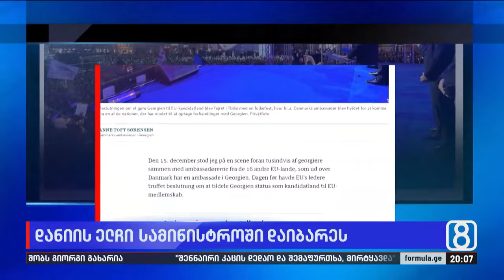დანიის ელჩი საგარეო საქმეთა სამინისტროში დაიბარეს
▪️ დანიის ელჩი საგარეო საქმეთა სამინისტროში დაიბარეს — რა წერია სამინისტროს მიერ გავრცელებულ განცხადებაში?